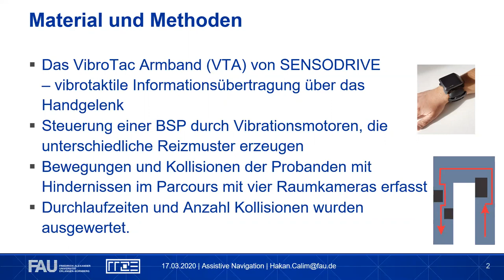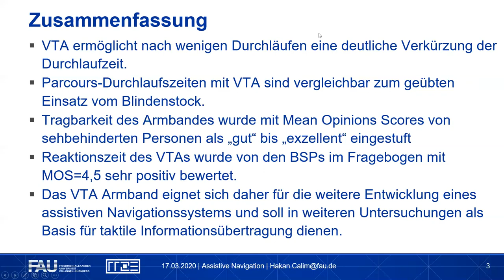Erlernbarkeitsstudie eines vibrotaktilen Armbands für assistive Navigation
Für die Entwicklung eines assistiven Navigationssystems für blinde bzw. sehbehinderte Personen wurde in einem Experiment die Einsetzbarkeit eines vibrotaktilen Armbands als Tool für die Übertragung von Umgebungsinformationen untersucht. Das Tool wurde zunächst für die Navigation der Probanden durch einen Parcours eingesetzt; im Anschluss wurden mit einem Fragenkatalog Angaben zu Tragbarkeit und Einsetzbarkeit erfasst. Die Steuerung der Probanden erfolgte manuell über eine Kontrollapplikation auf einem Smartphone; dies soll in einer späteren Arbeit durch ein System mit Umgebungserkennung für assistive Navigation ersetzt werden. Die Bewegungen und Kollisionen mit Hindernissen im Parcours wurden mit vier Raumkameras erfasst; Durchlaufzeiten und Anzahl Kollisionen wurden ausgewertet. Das Armband wurde auch im Vergleich mit Blindenhund und Blindenstock bewertet. Die Ergebnisse zeigen, dass das Armband schon nach drei Durchgängen deutliche Verkürzungen der Durchlaufzeiten ermöglichte – vergleichbar wie beim geübten Einsatz von einem Blindenstock. Die Tragbarkeit des Armbandes wurde mit Mean Opinions Scores von sehbehinderten Personen als „gut“ bis „exzellent“ eingestuft. Das Armband eignet sich daher insgesamt als Tool für die weitere Entwicklung eines assisitiven Navigationssystems.